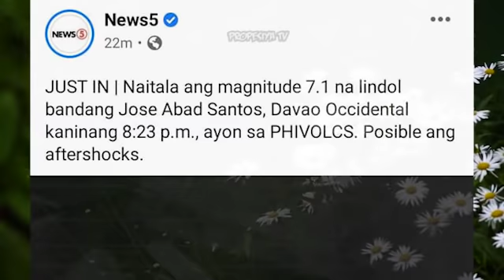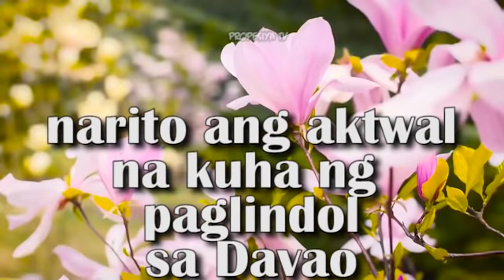KASING LAKAS NG THE BIG ONE NAGKATOTOTOO NA NAMAN | MATINDING PINSALA | RUDY BALDWIN PREDICTIONS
KASING LAKAS NG THE BIG ONE NAGKATOTOTOO NA NAMAN | MALAKAS NA PAGYANIG | RUDY BALDWIN PREDICTIONS | PROPESIYA TV